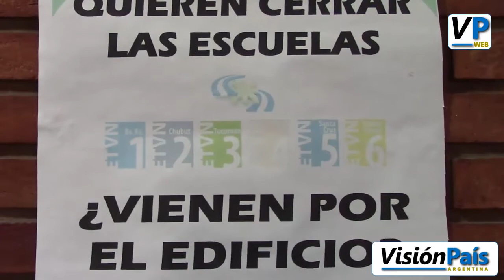NO al Cierre de la Escuela Técnica de Vialidad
Otro ataque a la educación. Vialidad Nacional quiere cerrar la carrera terciaria que funciona en cinco provincias: Buenos Aires, Santa Fe, Tucumán, Chubut y Santa Cruz, que capacita a los alumnos para el proyecto, construcción y conducción de obras viales de todo tipo.